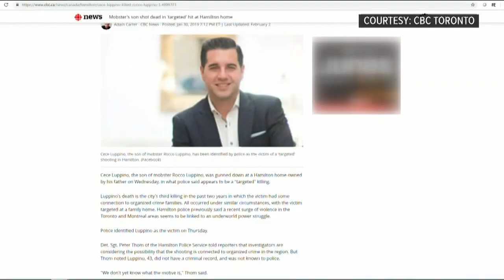Police Seek Tips In Mob Hit With Buffalo Ties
mob boss son is killed inside of a Hamilton, Ontario home